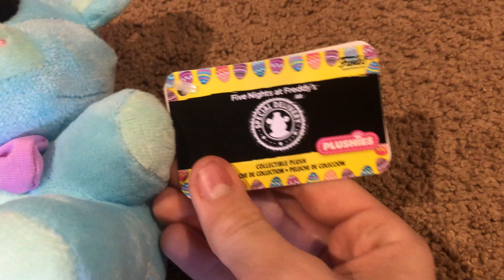NEW!! FUNKO FNAF Spring Colorway Plushies Review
Today We will be review the recent wave a plushies which are the FNAF Spring Colorway plushies